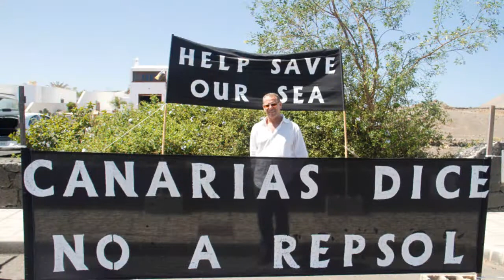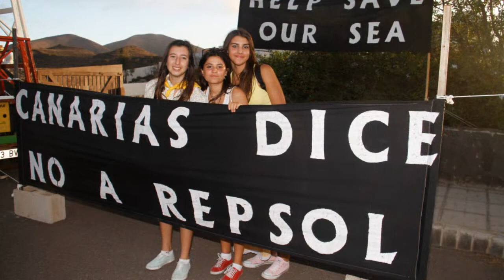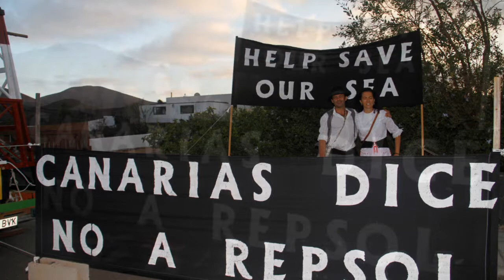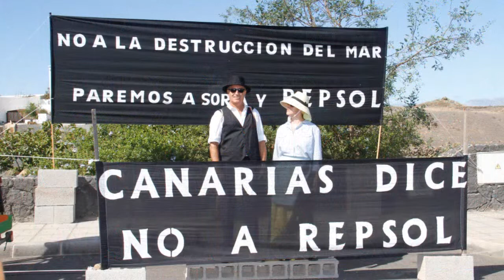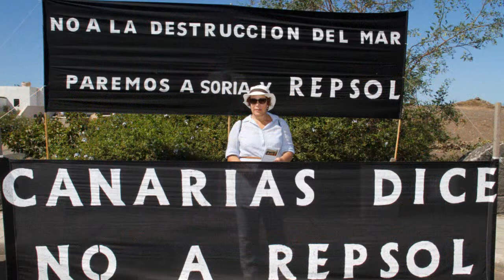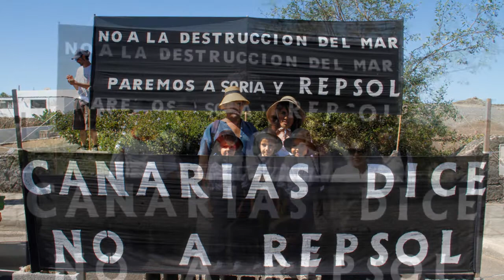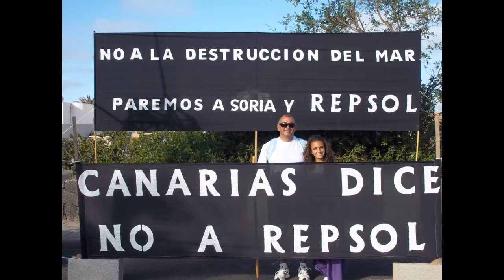Los romeros muestran su rechazo a los planes de Repsol (I)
Estas imágenes fueron tomadas los días 15 y 16 de septiembre, en La Vegueta, al paso de los romeros en su peregrinación hasta la ermita de Nuestra Señora de Los Dolores en Mancha Blanca (Tinajo, Lanzarote). Fotografías de Felipe de la Cruz.